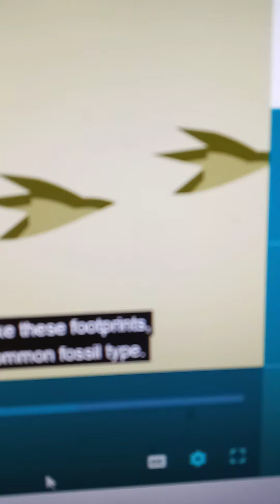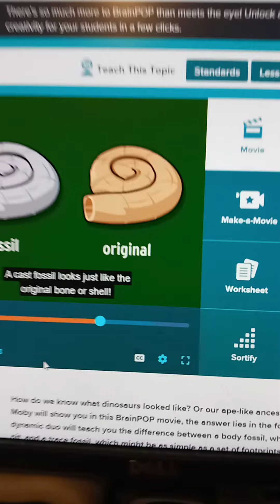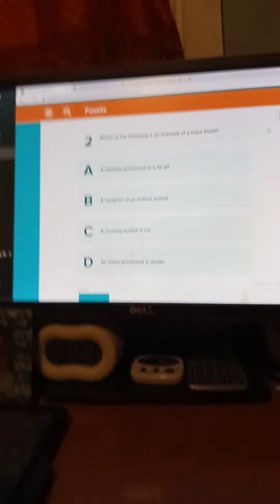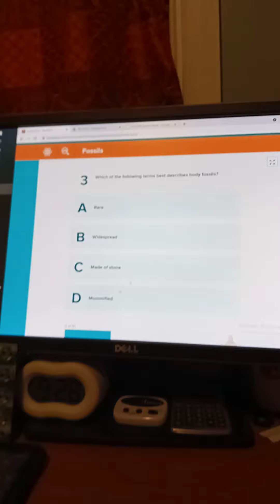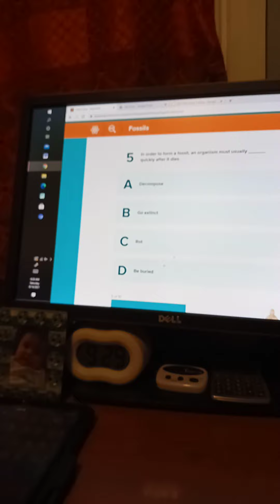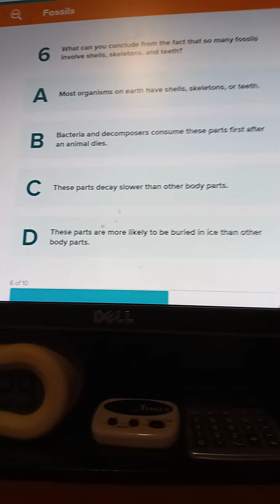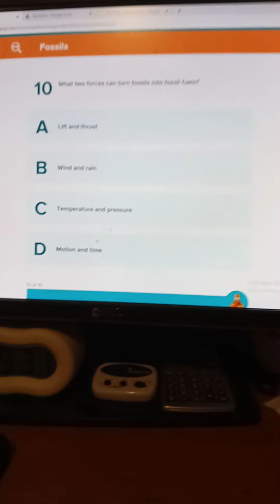SCI-TOK Podcast S3 E3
We Learned fossils today. We learn body fossils and Learn trace fossils. We learned also about examination and learn how to forces of time, heat, and pressure can turn trees into coal. Have a great day 😀.